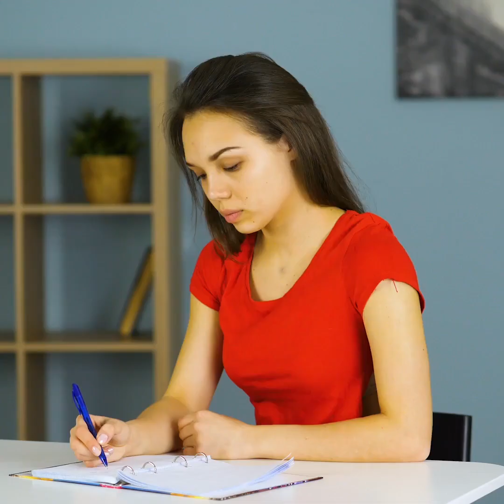36 THỦ THUẬT MAY VÁ CHO NHỮNG KHOẢNH KHẮC TUYỆT VỜI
HƯỚNG DẪN MAY VÁ THÔNG MINH ĐỂ SỬA QUẦN ÁO CỦA BẠN

Tại bất kỳ thời điểm nào trong đời, chúng ta có thể cần phải may một hoặc hai thứ. Cho dù đây là một chiếc áo len cũ, chúng tôi không bao giờ muốn loại bỏ hoặc một vết rách nhỏ trên quần jean mới của chúng tôi. Bất kể lý do là gì. Tôi đã lập một danh sách các mẹo và thủ thuật may tuyệt vời nhất sẽ biến đổi quần áo của bạn.
Nếu nút trên quần jean của bạn bị hỏng, bạn có thể tự làm bằng cách sử dụng một ít tiền. Đặt đồng xu vào một số loại vải (tốt nhất là denim) và sau đó, khâu tất cả xung quanh để giữ nó đúng chỗ.
Tôi cũng chỉ cho bạn một số kỹ thuật khâu bí mật sẽ giúp bạn làm cho quần jean của bạn nhỏ hơn.
Nếu tay áo len của bạn quá dài, đừng đổ mồ hôi, bạn có thể gấp chúng lại và sau đó sử dụng thêu để tạo cho chúng một số màu sắc và kiểu dáng. Trong video này, tôi chỉ cho bạn một hướng dẫn thêu 3D dễ dàng trong đó bạn may một số hoa cẩm chướng tuyệt vời trên tay áo. Bạn cũng có thể thử các chủ đề thêu màu khác nhau để thay đổi mọi thứ một chút.
Áo khoác Jean đang quẩn quanh trong thế giới thời trang, nhưng những chiếc áo trơn luôn có vẻ nhàm chán. Vì vậy, những gì tôi đã làm là có được một chiếc áo khoác cũ tiết kiệm và sử dụng chỉ thêu cùng với một số dải ruy băng để tạo ra những bông hồng xinh đẹp trên đó.
Khi may thay vì dùng ngón tay để lấy kim, hãy dùng thìa bạc thay thế. Bằng cách này, bạn sẽ tránh bị đâm ngón tay một cách tình cờ.

Dấu thời gian:
0:42 - Mẹo may an toàn để tránh tai nạn
1:53 - Cách xâu một sợi chỉ qua kim mà không cần cố gắng
3:24 - Cách đặt con trượt trở lại dây kéo của bạn
4:06 - Trang trí áo khoác denim tuyệt vời
5:57 - Cách khắc phục vết rách trong xà cạp của bạn (khâu vô hình)
9:03 - Thủ thuật kim thiên tài
10:28 - Hướng dẫn thêu hoa cúc đẹp